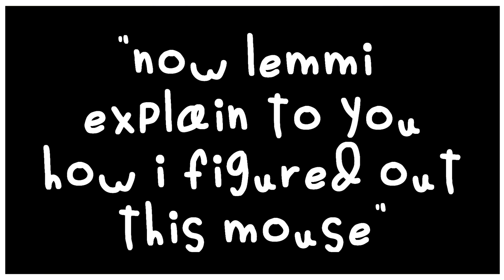The Mouse Chase StoryTime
so look at this
""""""""""""""""""""""""'animated""""""""""""""""""""""""""""""""""" storytime video